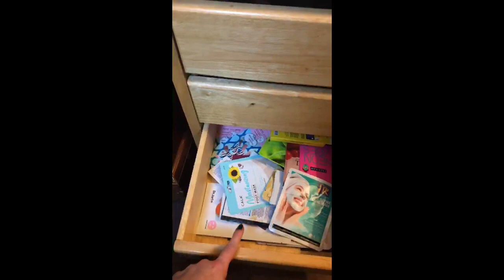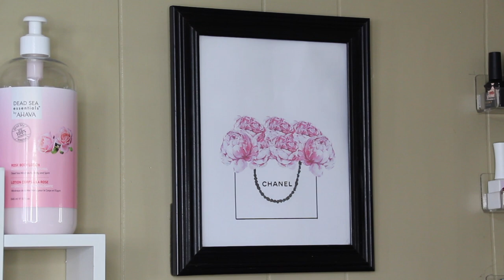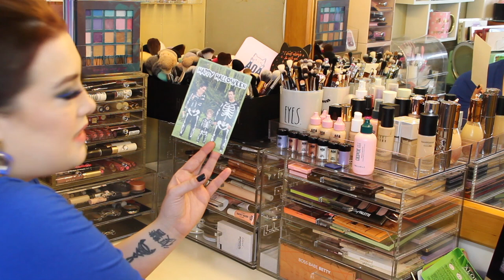My Makeup Collection & Storage!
TGIF BBB Fam!

Today we are going over my overall makeup collection and storage.

Items Shown:
1.SHEIN Wig Holders
2. Eco Tools Kit
3. Eyeshadow Palette Holder
4. Lelevani UV Machine (on SALE for $179)
6. White Wall Decor
7. Velvet Hand
8. Skincare & Eyelash Acrylic Stand
11. Pink 3 Draw Storage Cubes
12. Plastic Dresser Storage
13. Rae Dunn Good Vibes Palette Holder
14. 9 Drawer Acrylic Storage
15. 3 Drawer Storage
16. Rae Dunn Face Hair Body Holder: TjMaxx
17. 5 Drawer + Jewelry Storage Holder
18. Rae Dunn Glass Brush Holder: TjMaxx
19. Foundation/Brush/Setting Spray Tray
21. Lenny the Fan
22. Nail Polish Racks
23. Chanel Print Out
24. Alvorog Mirror
25. Velvet Jewelry Storage

Find all my FAVORITES on Amazon!

Amazon Influencer Store Front

→ NAILS: OPI "Rub a Pub Pub"

→ Top: TjMaxx

→ NECKLACE: Michael Kors (TjMaxx)

FAQS:
1. I live in New York (Upstate)

2. I have three kids and I have been married for 10 years

3. I am a stay at home mom and a beauty addict!

4. My birthday is Nov.18th (I am 35)